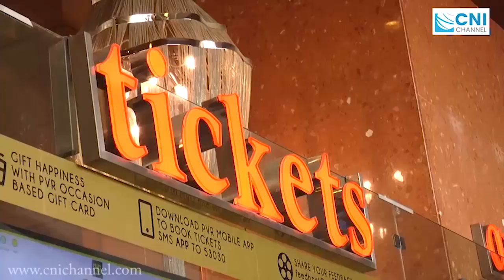Secret Superstar I Movie Review I Aamir Khan I Zaira Wasim I First Day First Show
Secret Superstar I Movie Review I Aamir Khan I Zaira Wasim